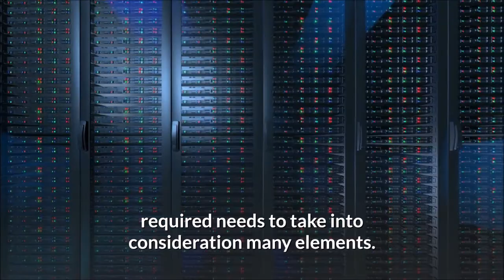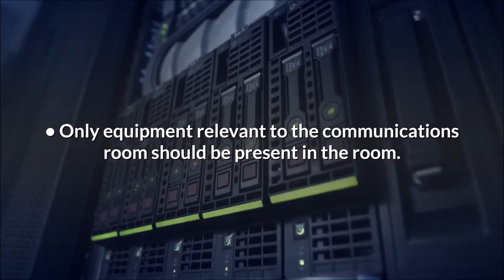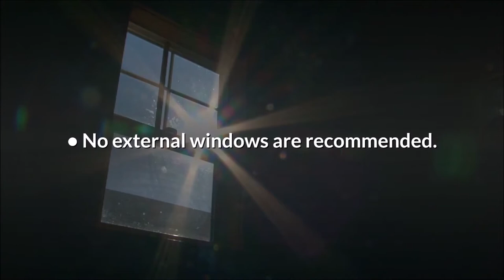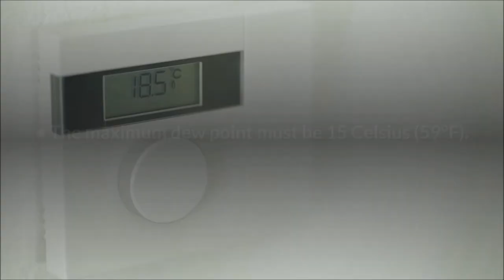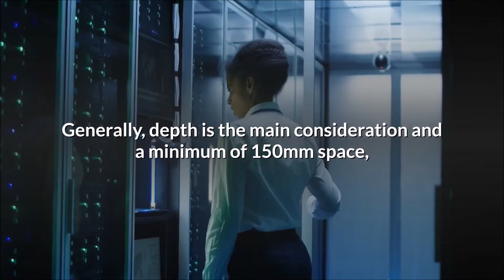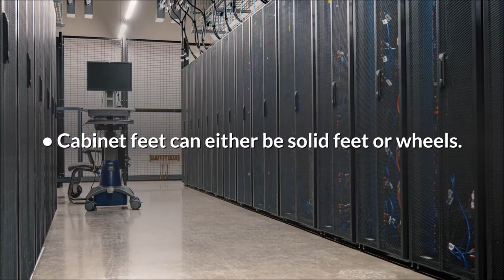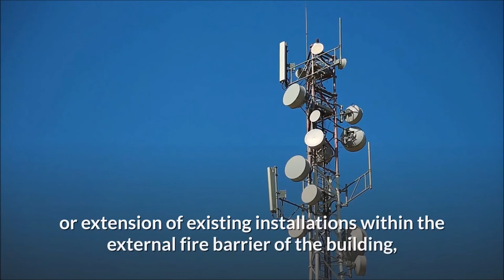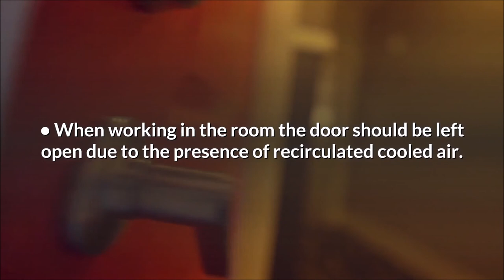Designing and Allocating Space for Communication Rooms (Communication Room Design)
Designing and Allocating Space for Communication Rooms
Communication Room Design
Above all when looking at Communication Room Design the space required needs to take into consideration many elements. To begin with the  current requirements and expected overall requirements should the tenant space have the ability to add additional data outlets in the future.
ANSI/TIA-569-D provides the outline for these spaces and the allowances that best practice should allow for.
Communication Room Design Sizes
Generally the communications room should be built to provide enough space and cabinets for the largest amount of expected data outlets that the communications room will service. For example if the tenant space could potentially have 500 employees and 1200 data outlets the space should be built for that allocation. Even if 400 staff and only 1000 outlets are only required to first be installed.
As an outline of size against number of data outlets in the building the following guidelines apply:

General Requirements for Communication Room Design
The following general considerations for communication room design allow the room functional use, the ability to take and remove equipment and the flexibility of mounting equipment
• Only equipment relevant to the communications room should be present in the room. Furthermore no services for the rest of the tenant space should pass through the communications room
• Ceiling height should be a minimum of 2400mm with no obstructions. Hence 3000m minimum is recommended to allow for overhead containment
• Also overhead containment should have a minimum of 200mm clearance from the finished ceiling
• Floor consideration (solid, tile) should be designed for the expected current and future floor loadings
• Access doors should be a minimum of 900m wide and 2000m high. In addition the door should hinge outwards. Furthermore a double door 1800 wide and 2300mm high is recommended if large equipment is anticipated
• No external windows are recommended
• Allowance of 19mm fire retardant painted plywood to cover at least one communication room wall.
• Fire protection as per main building plan and code to apply
Mechanical and Electrical Requirements
• Lighting should be a minimum of 500 lux in horizontal plane and 200 lux in vertical plane. (For this purpose measured 1m above finished floor level)
• Minimum of 2 dedicated un-switched power sockets on a dedicated circuit. Furthermore separate to the rest of the building sockets
• A dedicated cleaners socket should be installed. For this reason to avoid the use of the cabinet power sockets
• Temperature range must be 18-27 Celsius (64-81F)
• Minimum dew point must be 5.5 Celsius (42F)
• Maximum dew point must be 15 Celsius (59F)
• Maximum relative humidity must be 60%
• The temperature and humidity are as the ASHRAE Class B standards
Data Cabinet Requirements
Data Cabinet Requirements: What is the standard rack size?
Generally server racks are typically stated in millimetres for width and depth and U Rack space for height. In fact a “U” is 1.75” or 44.45mm in height.  In addition it is the height of a standard patch panel or switch within a cabinet.
Therefore the height of a 42u cabinets is 42 slots for mounting and the outer casing of the cabinet. The height of a 42u cabinet is typically 2070mm in height overall
• A maximum cabinet height of 2100mm is recommended for installing and accessing top racked equipment
• Cabinets should be planned for future and present equipment to be installed. Generally depth is the main consideration and a minimum of 150mm space in addition should be allowed for over the deepest equipment to be installed
• Cabinets should have front and rear rails and be recessed a minimum of 100mm. Hence to allow for cable management and patching
• PDU (power distribution units) should be installed in all cabinets containing active equipment. Furthermore they should not be switched to avoid accidental switch off
• Cabinet clearances should be as follows
• 1000mm clearance at the front of the rack (1200mm preferred)
• 600mm clearance at the rear of the rack (1000mm preferred)
• Cabinet feet can either be solid feet or wheels. In addition wheels must be lockable if installed
Wall mounted data cabinet sizes
In some cases space or requirements will results in only a wall mounted cabinet being required for the main cabling termination area or in the sub cabinet locations